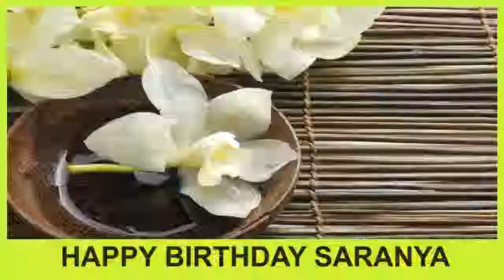Saranya SPA - Happy Birthday